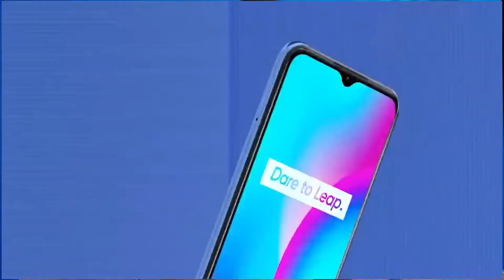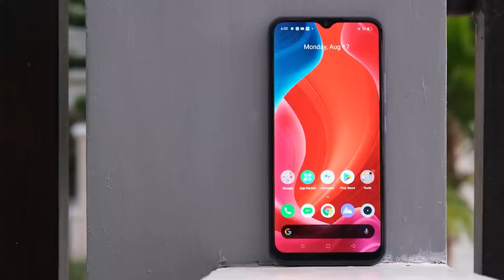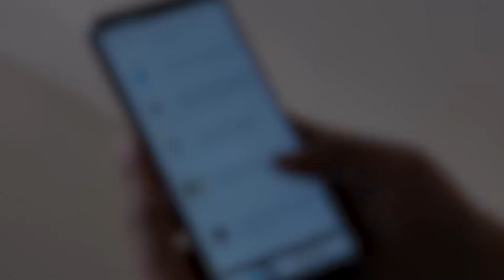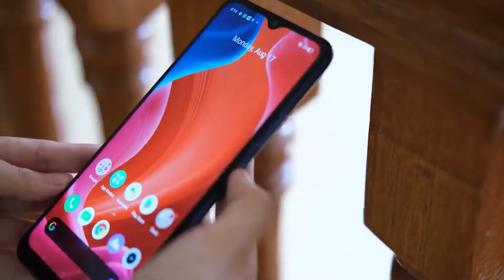موبايلRealme c15 تشتريه ولا Redmi 9 أفضل منه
اهلا بيكم في فيديوا جديد ريلمي نزلت كوبايل جديد وها realme c11 في الفئة الاقتصادية من 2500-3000 والفئة دي المسيطر عليها هواRedmi 9 و ال Redmi note 9 في الفيديوا ده هنعرف تشتري الموبايل ده (realme c15 ) ولا موبايل redmi 9  والموبايل ده هيكون مناسب لمين من المستخدمين
حسابي علي الفيسبوك 👇👇👇👇👇👇👇👇👇